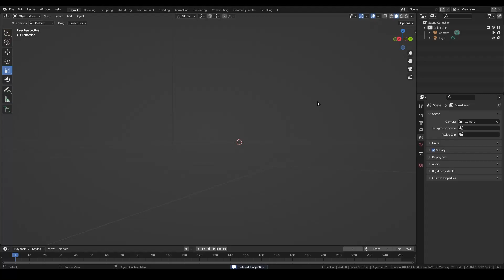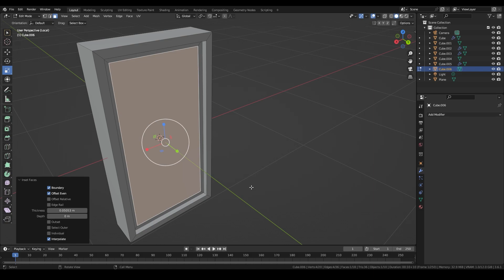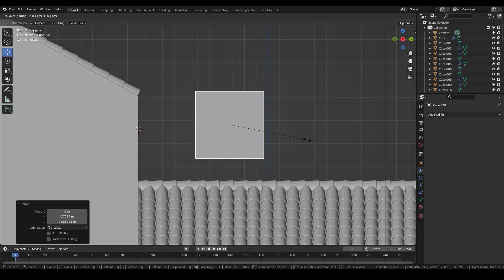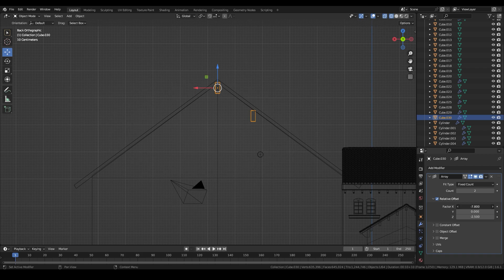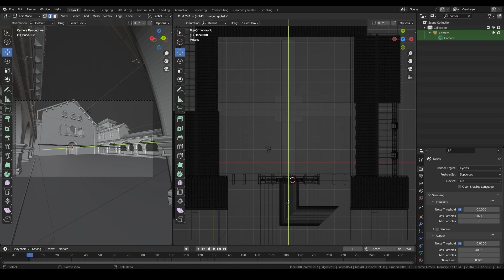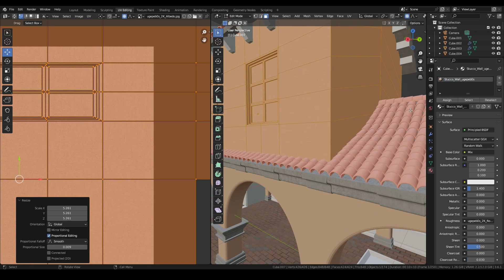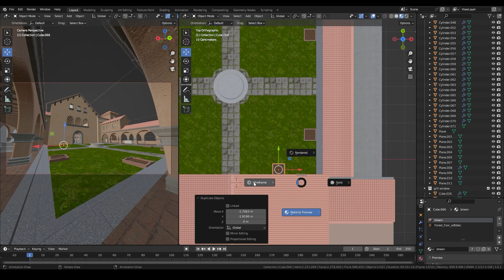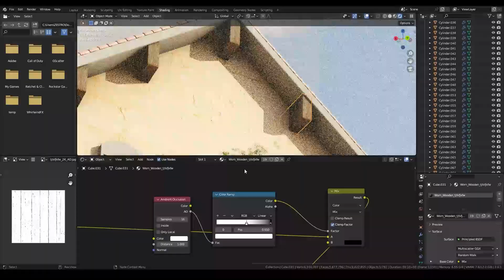Made with Blender - Environment - Timelapse